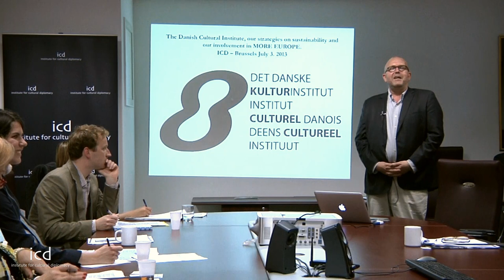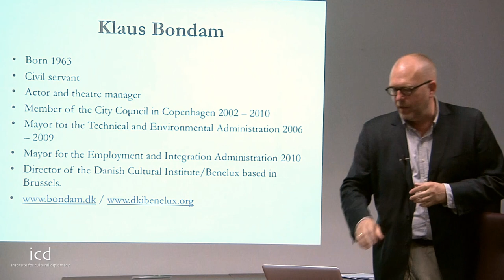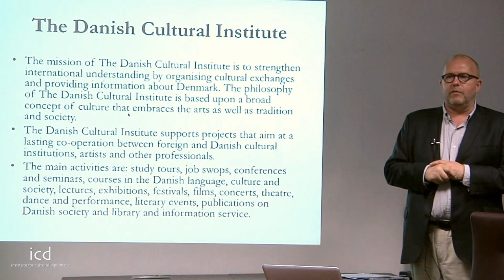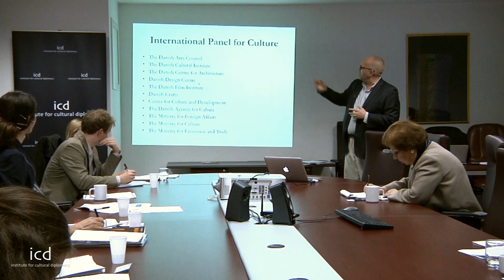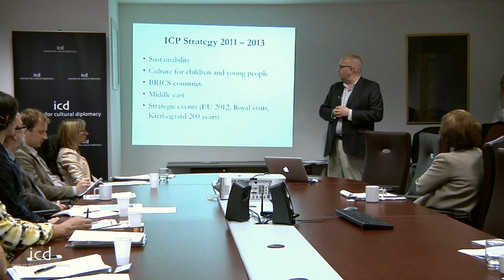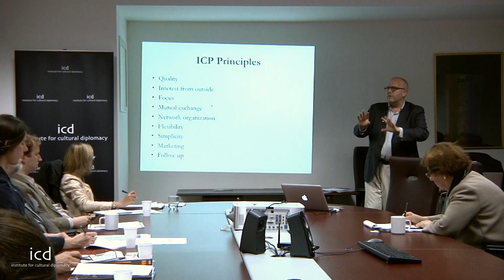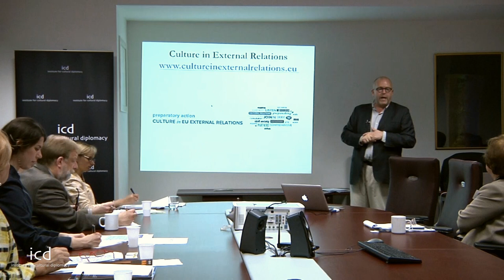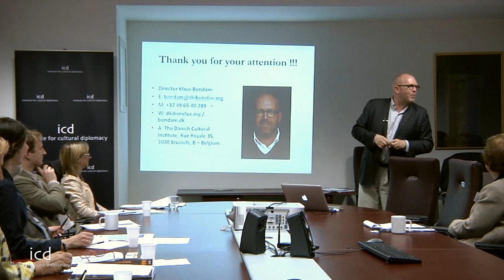Klaus Bondam, Director, Danish Cultural Institute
"The Danish Cultural Institute, our strategies on sustainability and our involvement in MORE EUROPE"

A Lecture by Klaus Bondam, Director, Danish Cultural Institute

The International Symposium on Cultural Diplomacy in the EU
"Sustainable Economic Growth, Further Integration and Common Identity: Moving towards a European Consensus"
(Brussels; July 3rd - 5th, 2013)